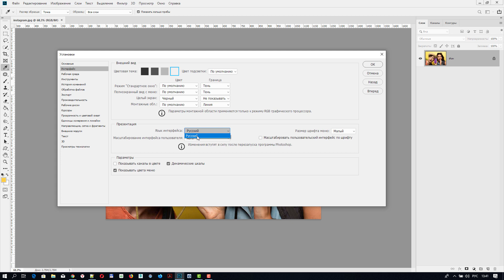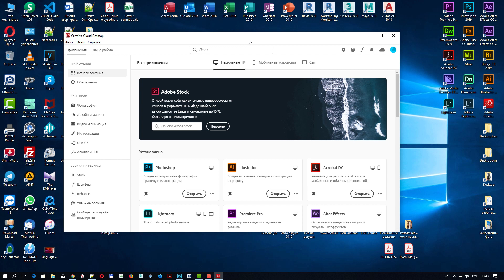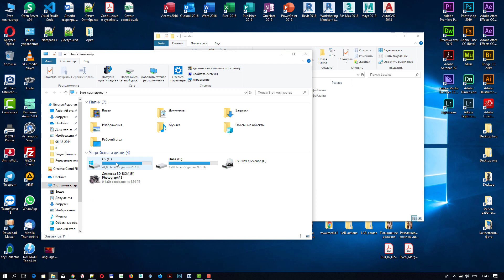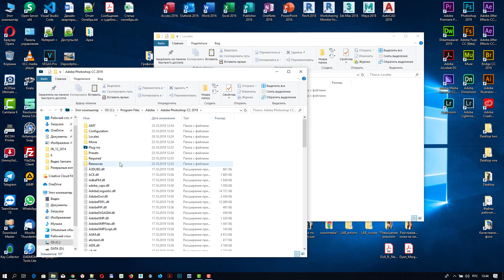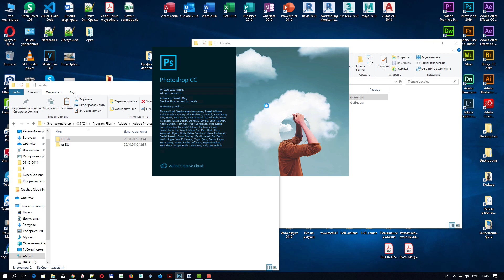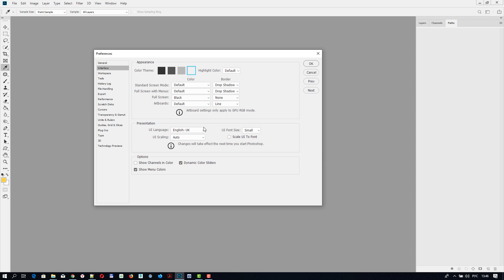Как изменить язык в Photoshop CC 2019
Очень часто требуется поменять язык в фотошопе, это связано со множеством причин. Например, нам нравится работать в рускоязычном интерфейсе, но чтобы запустить какой-либо экшен, требуется английская локализация, вот тогда-то и тебуется переключится на другой язык, но не у всех эта возможность реализована. В данном видео я показываю как добавить английский язык в версии Adobe Photoshop CC 2019, но это-же подходит для версий CC 2018 и CC 2017, проверено, работает.
Скачать языковые пакеты можно по ссылке Если будут вопросы, с радостью отвечу.
Подробнее о всех вариантах ретуширования, обработки фотографий, работе в области графического и веб-дизайна, вы можете узнать на наших курсах: